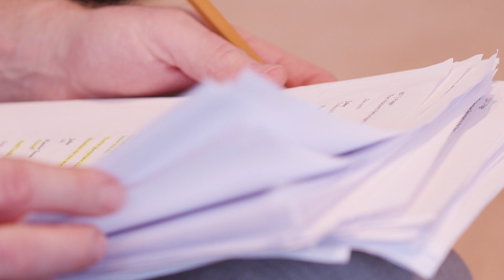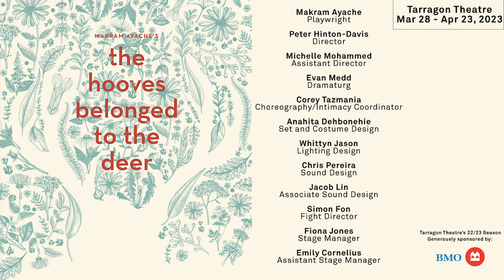Behind the Scenes - The Hooves Belonged to the Deer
Playwright Makram Ayache and Director Peter Hinton-Davis speak about TarragonTheatre and Buddies in Bad Times' upcoming
The Hooves Belonged to the Deer

March 28th - April 23rd 2023
Live at Tarragon Theatre

Video by Mike Meehan